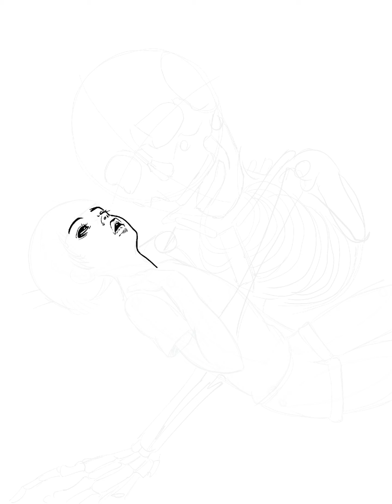Paresthesia, Senescence, Procreate, 2024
Procreate Timelapse

Let’s make the world a safer place for children!